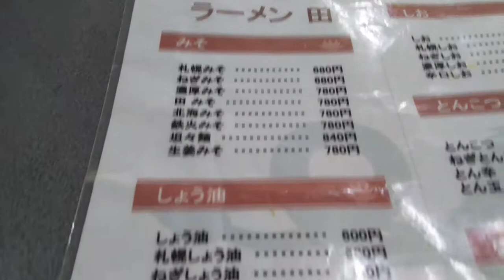らーめん田 青森県東津軽郡平内町 田みそ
この日は、めっちゃ猛吹雪⛄

東バイパス辺りで、ラーメン食べようと思ったんですが、車から降りたくない💦

気づいたら浅虫を越えて平内町へ

さぁ、どうする！？
このまま、走り続けても吹雪はおさまりそうもないし…

途中で事故渋滞も起きてたし…

お腹も空いたし、トイレも行きたい💦

そういえば、左側に『田』がある🎵

って、ことで『ラーメン田』

たぶん、ここでは店名の入った田みそしか食べたことないって人多いと思う☺

私もそのひとりです🍜

日替り定食も人気あるみたい

麺も味噌ダレも、西山製麺さん
スープは、数種類のガラと18種類の野菜

チャーシュー大きい
レンゲも大きい

スープの表面を油膜でカバー
湯気が見えない

大きいレンゲに乗った、少し甘めの肉味噌を少しずつスープに溶かす。

スープの味変を楽しみながら食べる。

それが、普通なのかな？
私は、めんどくさいからすぐに肉味噌を全部溶かしちゃうけど😊

また、卓上ににんにくやすりごまとかもあるんで自分好みの味に🍜

まぁ、人によるけど味は濃いめ。
水をいっぱい飲んじゃう

前から気になってるけど

中盛り 150円
大盛り 300円
特盛り 500円

特盛りの価格が…((ﾟ□ﾟ;))

ご馳走さまでした♪